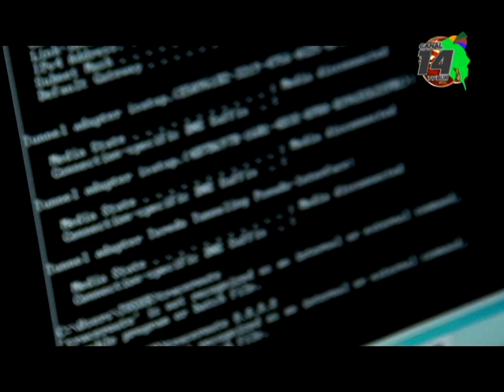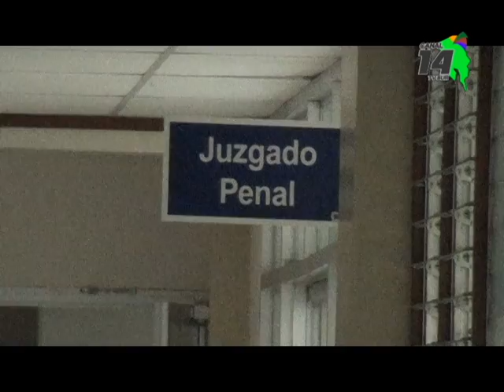La estafa con la llamada telefónica y los marcajes bancarios siguen en aumento en Pérez Zeledón